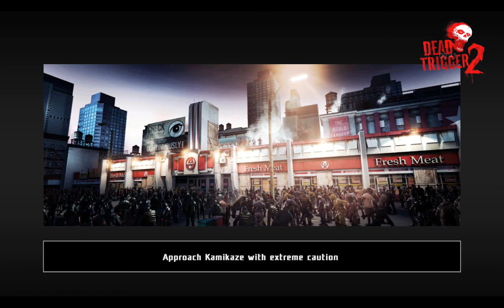Kifogyott a lőszer!! DeadTrigger2 #2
Jani megint aprít. :D